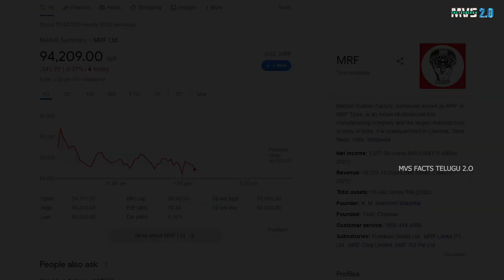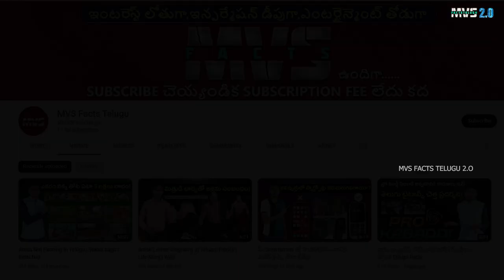టైర్ల కంపెనీకి క్రీకెట్ కి సంబంధం ఎంటి? MRF Success Story Telugu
MRF Tyre company success story in Telugu. Do MRF made cricket bats.